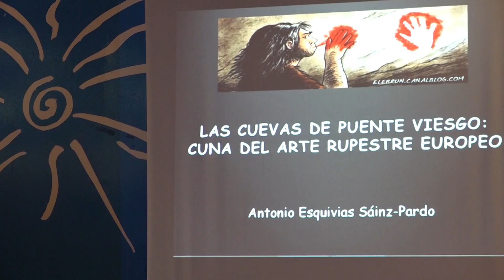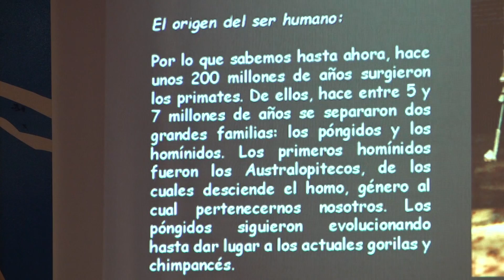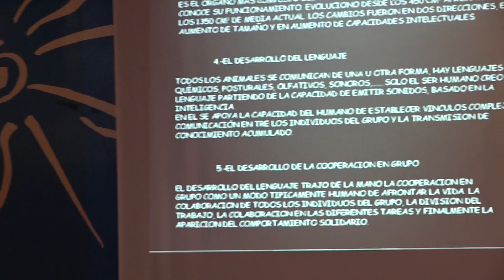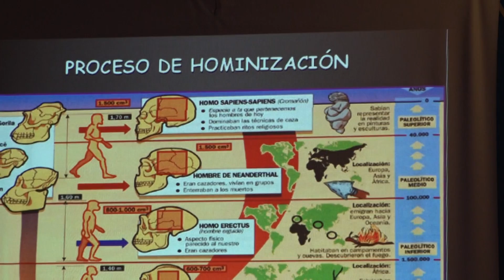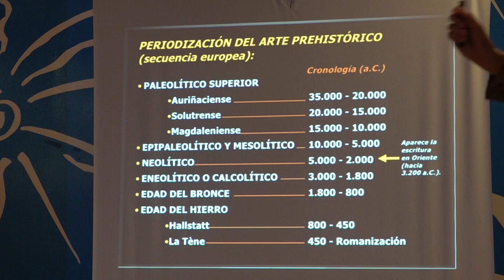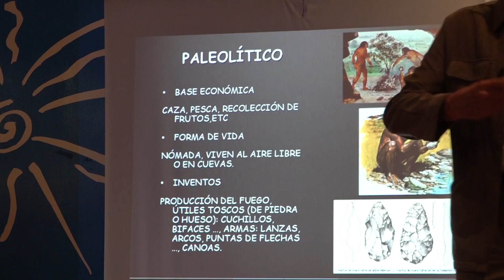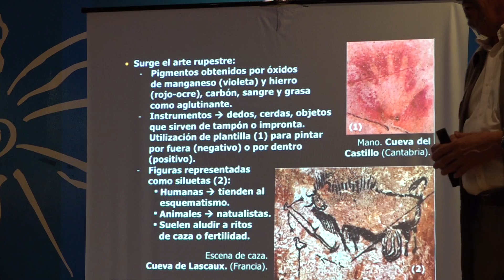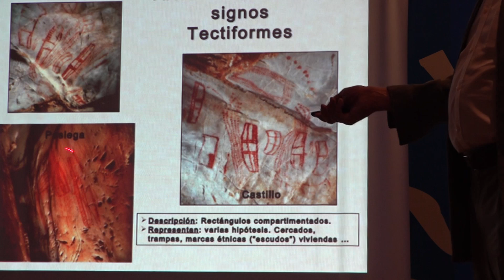Faro de Alejandría Benidorm.Antonio Esquivias Sainz- Pardo.12/03/2019.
LAS CUEVAS DE PUENTE VIESGO: CUNA DEL ARTE RUPESTRE EUROPEO"
Charla-Debate.El Faro de Alejandría Benidorm.Antonio Esquivias Sainz- Pardo.12/03/2019. María Isabel López Villanueva